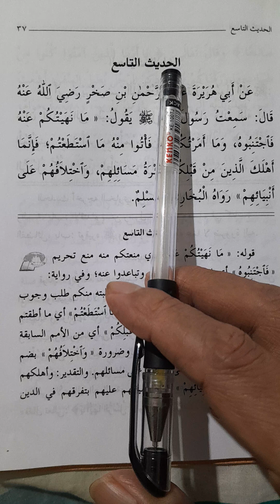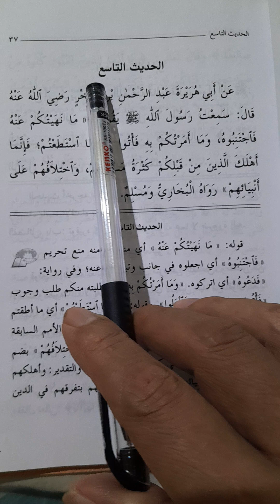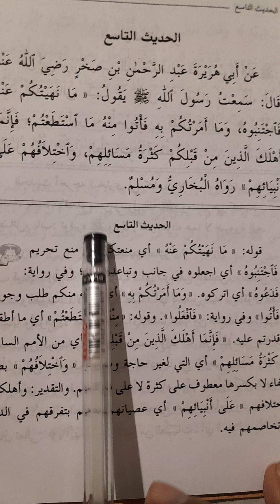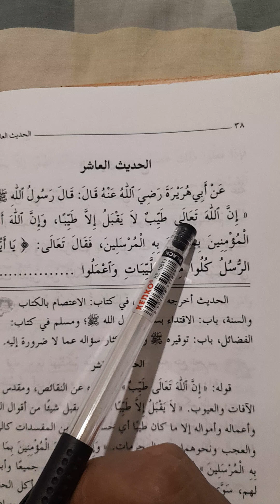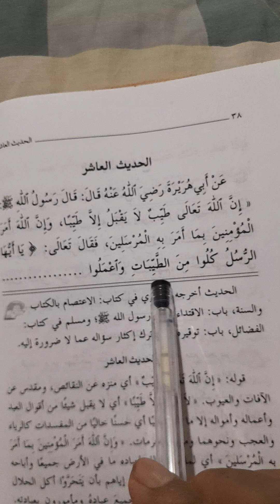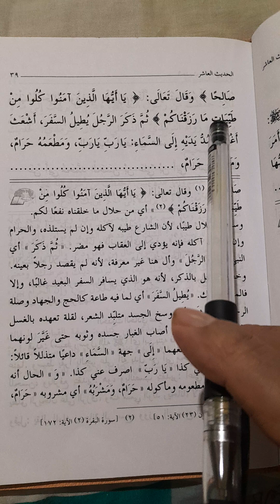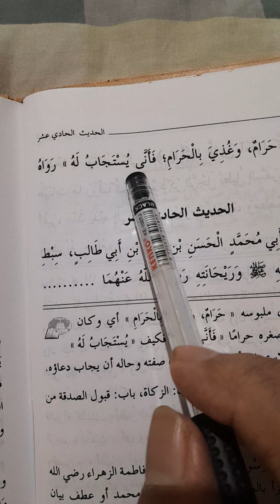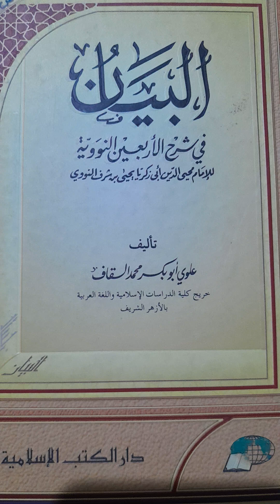Hadits 9/10 Bab : Hancurnya Bani Isra'il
Hadits ke 9 + 10
 الاحاديث الأربعين النووية
Episode [10]

Bab. Hancur nya  Bani Isra'il.

dan Pentingnya Mencari Harta yang Halal

H.Ahmad Baidlowi
Baarokalloh Lanaa Wa lakum Jamiian